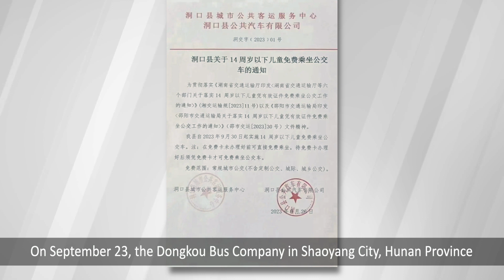Public transportation suspended due to financial difficulties, Beijing hosts a lavish sports event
On September 23, the Dongkou Bus Company in Shaoyang City, Hunan Province, announced that due to not receiving financial subsidies from the government for over three years, they had to bear significant operational losses, owing more than 10 million RMB in employee salaries and retirement benefits. The company will suspend all bus routes starting on September 30, 2023.